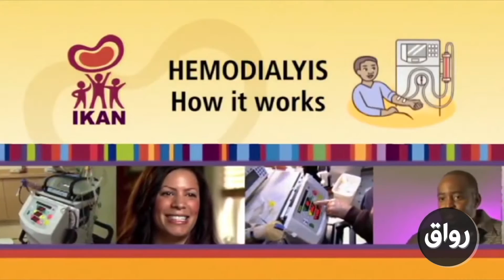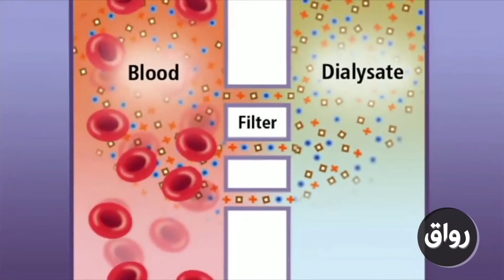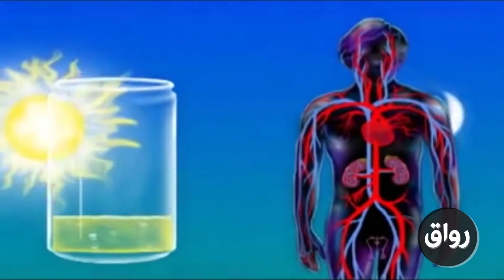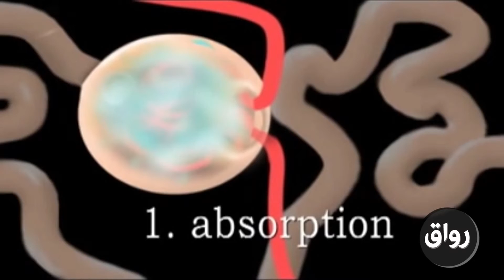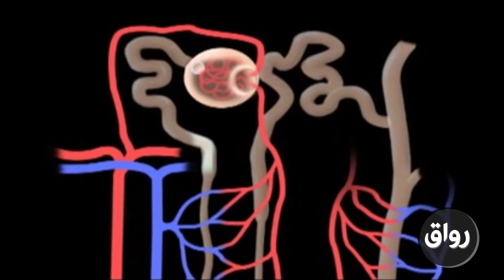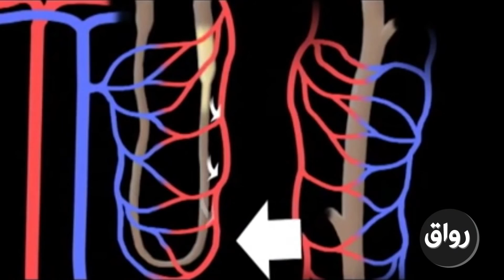رواق مقدمة في الهندسة الطبية المحاضرة 6 الجزء 3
تعويض الكلية في جسم الإنسان وعملية غسيل الكلى، نزيه العثماني، استاذ مساعد بقسم الهندسة الكهربائية وهندسة الحاسبات-جامعة الملك عبدالعزيز
للحصول على شرائح العرض المرتبطة بالمحاضرات يمكن التسجيل بالمادة من خلال موقع رواق على الرابط